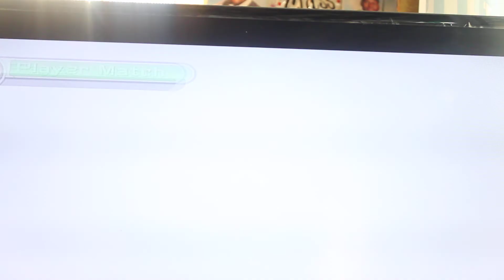Dragon Ball Xenoverse Chriskooltv vs GreymonTheDestro Xeno Battle 2 Online